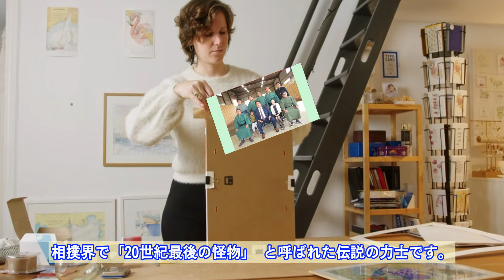【速報】''息子を褒めてあげたい'' 陸上1500メートル全国大会に出場...二子山家族誇り